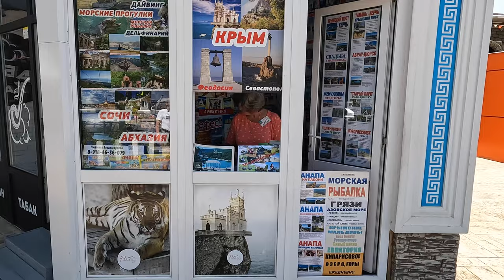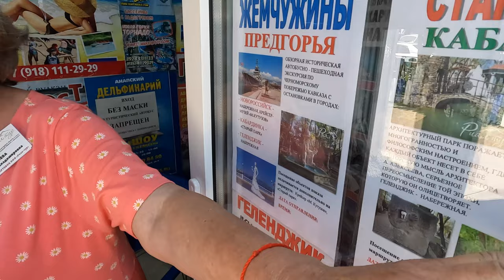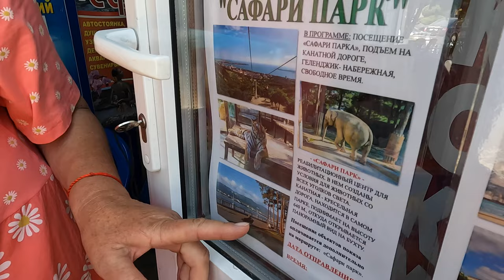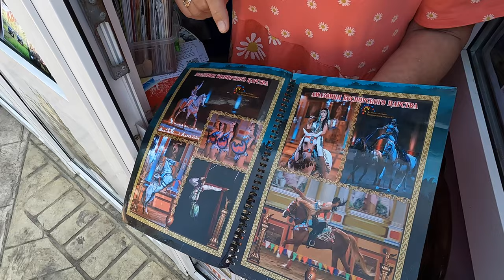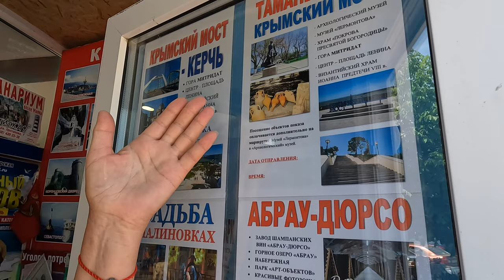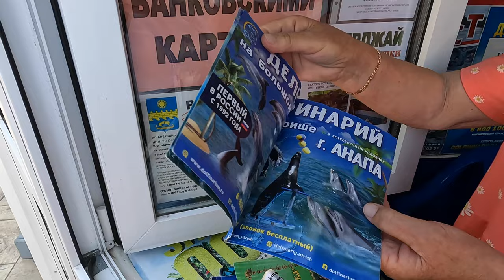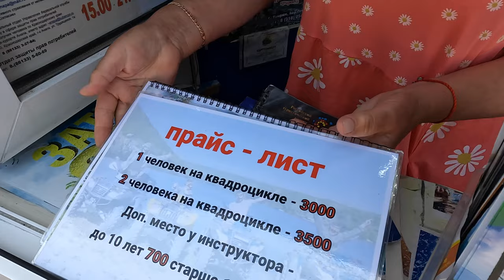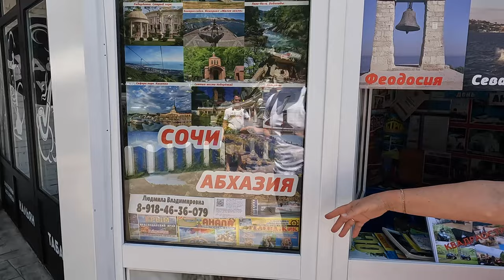АНАПА 2022 - ЦЕНЫ НА ЭКСКУРСИИ